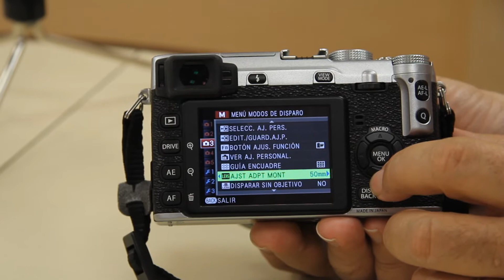El triunfo de lo retro: Fujifilm X-E1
EFEfuturo, la información científica y tecnologica, las noticias y las novedades de la ciencia y la tecnologia con el rigor de la Agencia EFE y EFEverde y